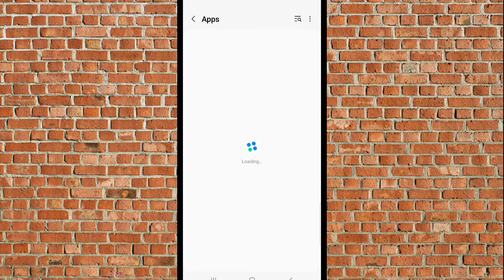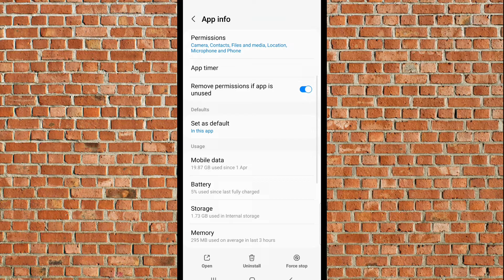Instagram This Reels Is Unavailable | Instagram Reels Problem